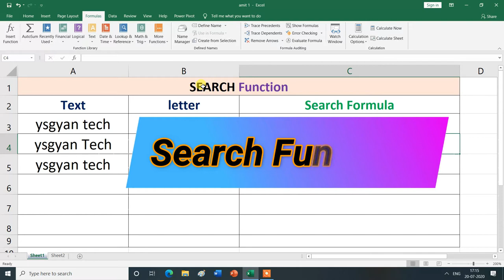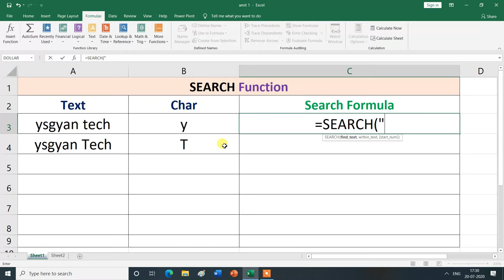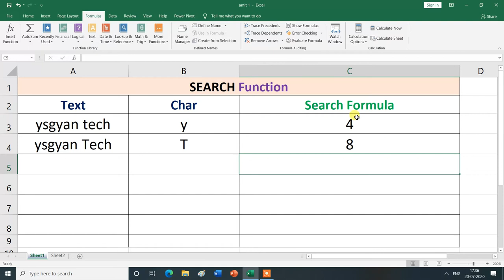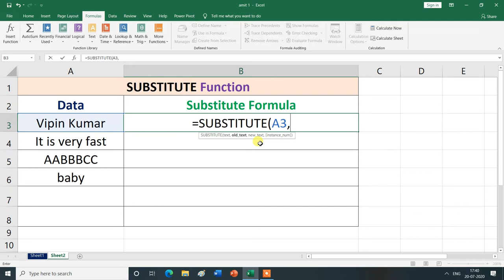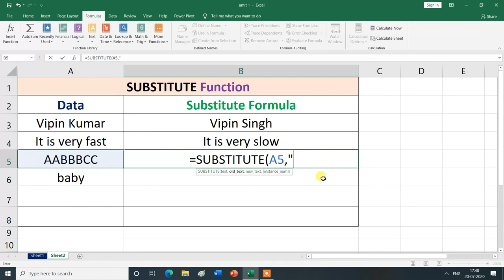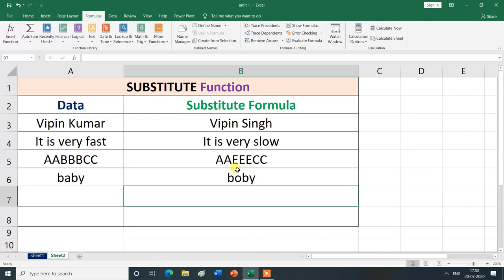SEARCH & SUBSTITUTE Text Function in Formulas Tab | MS Excel| Hindi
SEARCH & SUBSTITUTE Text Function in Formulas Tab.
In this video, you will learn about the SEARCH & SUBSTITUTE Text Function in Formulas Tab  in MS Excel , then thank you for watching this video from the beginning to the end.